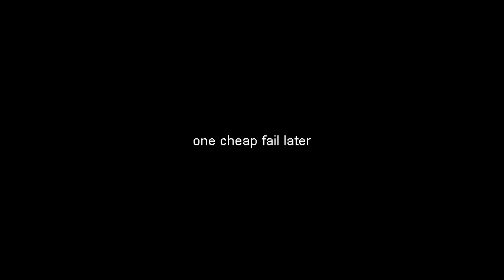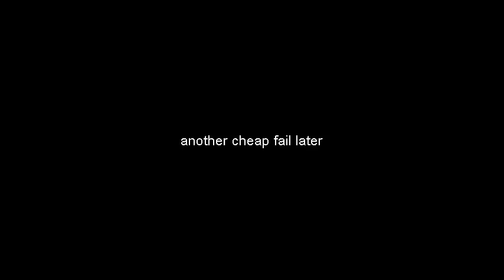Everybody Hates Chris - Mr. Omar's Clogged Drain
Julius uses cheap methods to fix Omar's drain